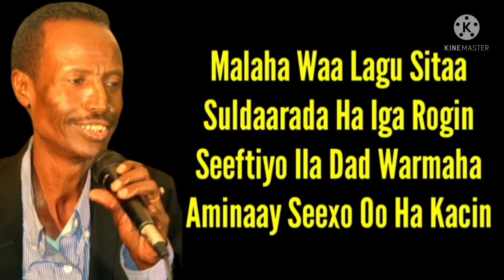heestii baryaba arinbeyga si ah iyo codkii shey mire dacar music cusub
heestii baryaba arinbeyga si ah iyo codkii shey mire dacar music cusub sirteydi baryahan samada Lagu maalaya